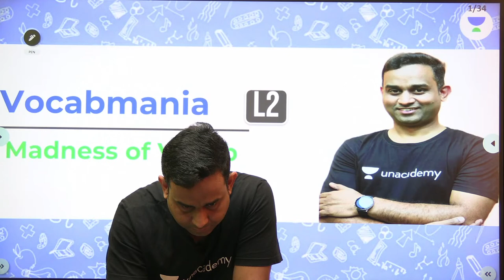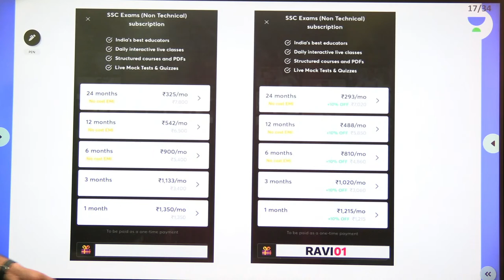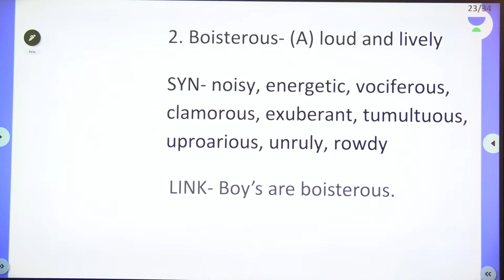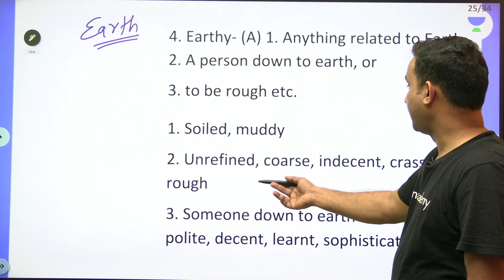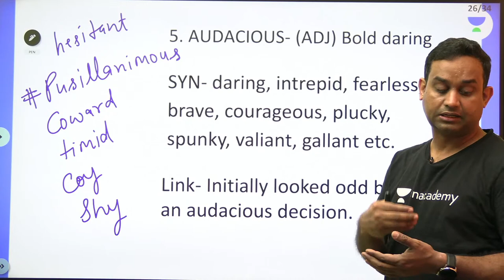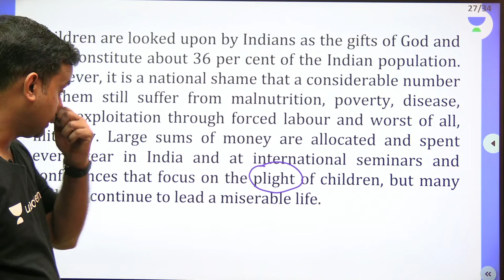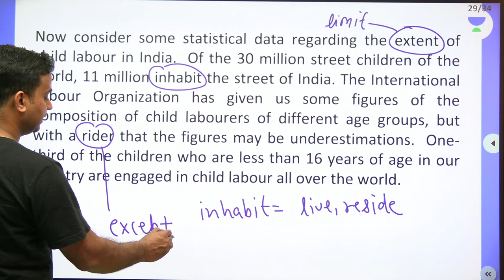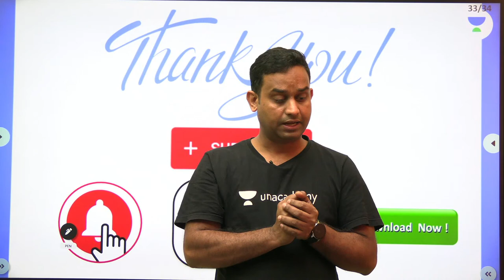Vocabmania | Important Vocab, RC, Cloze Test | For All SSC Exams | wifistudy | Ravi Singh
In this class, Ravi Singh will be teaching about Vocabmania Important Vocab, RC, Cloze Test, Parajumbles from English For SSC GD | CGL | MTS | CPO | STENO | The Hindu Important Vocab & Analysis by Ravi Sir | Vocabmania by Ravi Sir | wifistudy

Unacademy Learner App Benefits:
1. Learn from your favorite Educator
2. Dedicated DOUBT sessions
3. One Subscription, Unlimited Access
4. Real-time interaction with Educators
5. You can ask doubts in a live class
6. Limited students
7. Download the videos & watch them offline

✿ Morning Shows:
05:00 AM - Current Affairs Quiz Show by Bhunesh Sir
06:00 AM - Current Affairs & Static GK by Shipra Ma'am
06:30 AM - One Word Substitution & Idioms by Harsh Sir
07:00 AM - The Hindu Editorial by Sandeep Kesarwani Sir
08:00 AM - Current Affairs Show by Bhunesh Sir
08:40 AM - Vocabulary Show by Harsh Sir

✿ ब्रह्मास्त्र Batch for RRB Group D/CBT 2:
08:00 AM - Biology by Shipra Ma’am
09:00 AM - General Awareness by Bhunesh Sir
09:30 AM - Physics by Neeraj Sir
10:15 AM - Reasoning by Deepak Sir
11:00 AM - Maths by Sahil Sir

✿ Let's Crack RRB Group D 2019-20:
12:00 PM - General Science by Amrita Ma'am
12:30 PM - Maths by Sahil Sir
01:00 PM - Reasoning by Hitesh Sir
01:30 PM - General Awareness by Rohit  Sir

✿ Sankalp 3000+ Selection Batch for SSC CGL 2020-21:
02:00 PM - English by Sandeep Kesarwani Sir
03:00 PM - Maths by Rajesh Nehra sir
04:00 PM - Reasoning by Deepak Sir
05:00 PM - GK By Rohit Kumar

✿ SSC GD 2021:
06:00 PM - Reasoning by Deepak Sir
07:00 PM - GA by Aman Sir
08:00 PM - Maths By Dhasu Sir
09:00 PM - English by Harsh Sir

✿ SSC Special:
09:30 PM- Reasoning By Ritika Tomar
10:00 PM - Reasoning by Akash Chaturvedi
11:00 PM- Reasoning by Hitesh Mishra
11:00 PM - GK/GS by Alok Bajpai Sir

✿ SSC JE/UPPCL JE 2020-21 (Technical) Crash Course:
02:00 PM - Electrical Engg. by Ashish Sir
10:00 PM - Civil Engg. by Sandeep Jyani Sir